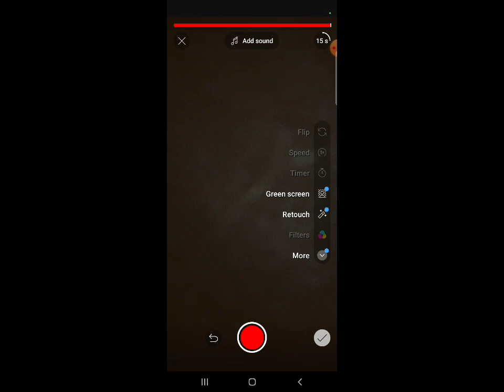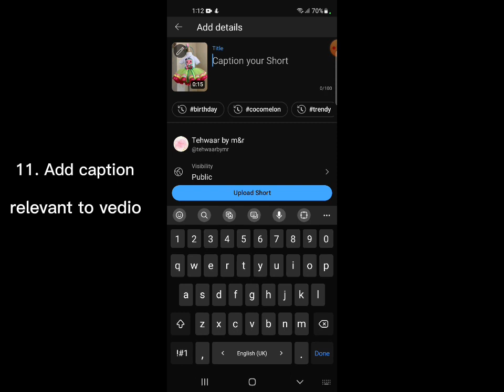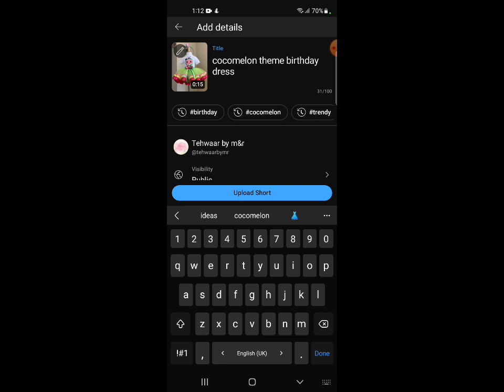How to upload shorts vedio on youtube from mobile | youtube shorts upload karny ka tarika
youtube shorts
how to upload shorts from laptop
how to upload short video on youtube
how to upload youtube shorts from computer
shorts
how to upload shorts on youtube from pc